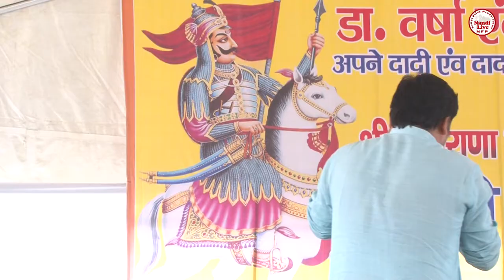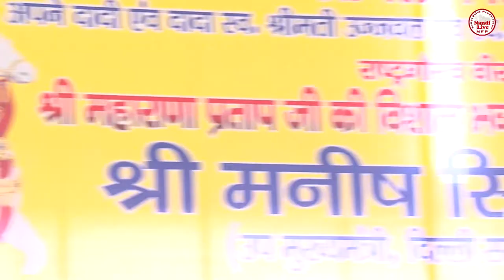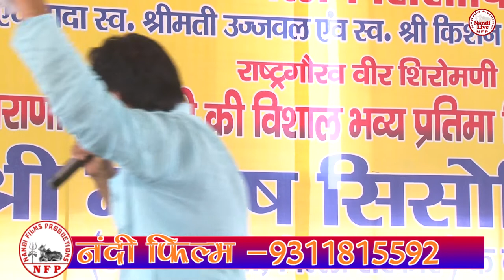पहले वाला खाना बाणा कहा गया !! Pahle Wala Khana Vana Kaha Geya !! Harendr Nagar !! Nandi live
Video Credits :

Title Song :- पहले वाला खाना बाणा कहा गया
Singer :- Harendr Nagar
Artist :- Harendr Nagar
Lyrics :-
Music Director :-
Video Director :-
DOP :-
Make-up :-
Location :
Production:-
Promotional Thanks :
Special Thanks: :-
Lights
DIGITAL WORK :-